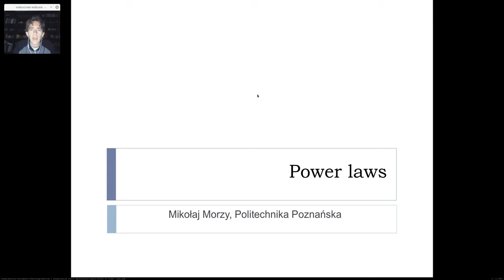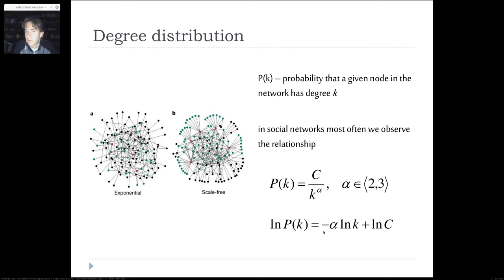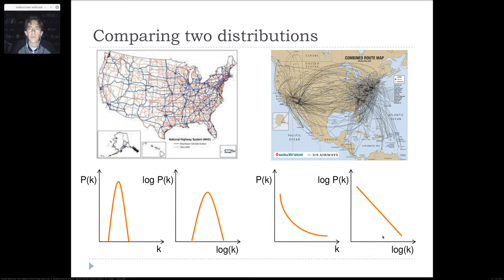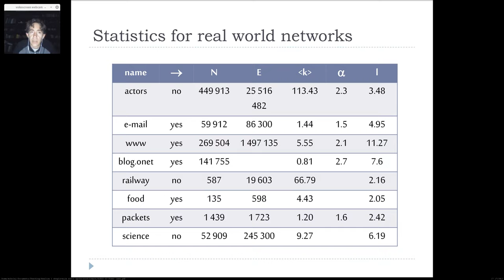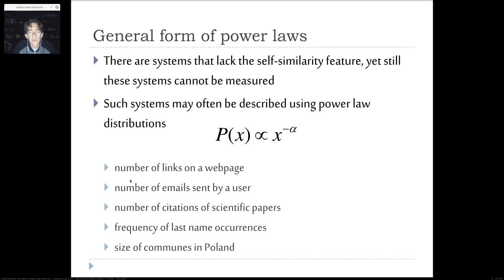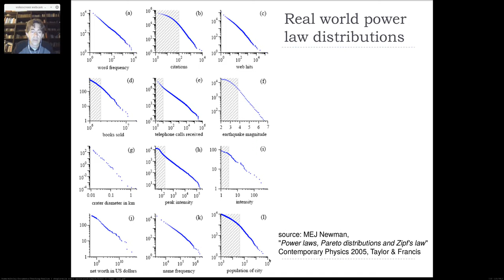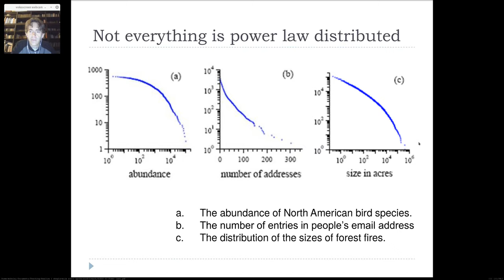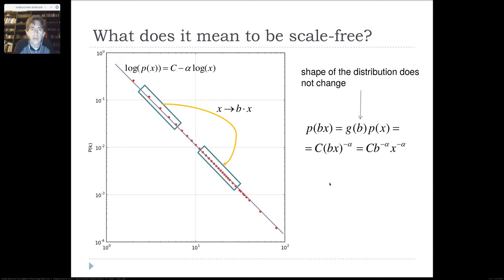Prawa potęgowe (wprowadzenie)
Wykład z przedmiotu "Analiza i eksploracja sieci społecznościowych" wykładanego na specjalności Technologie Przetwarzania Danych na II stopniu kierunku Informatyka (Politechnika Poznańska)